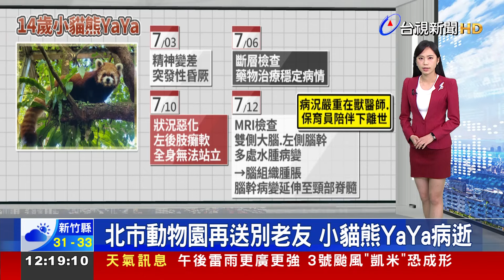北市動物園再送別老友 小貓熊YaYa病逝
台北市立動物園14歲的老齡小貓熊YaYa(念鴨鴨)，近日出現左後肢癱軟到全身無法站立等狀況，經過檢查，發現牠的雙側大腦、左側腦幹呈現多處水腫病變，雖然有用藥物治療，但最終還是在昨天(12號)不幸離世。這也是繼15歲老齡小貓熊''美可''在今年5月離世後，又一隻離開的小貓熊。